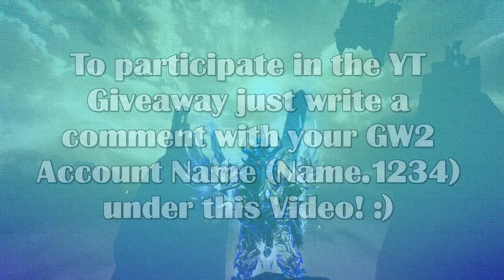GW2 - Precursor Giveaway (CLOSED) | JessTheStardustCharr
Good luck all! Stay safe!

Ingame: Justin.3872
Main Char: Jessdog

- Shira

The amazing Profile Picture is drawn by Aivvie! :3

The stunning drawing of my Charr in the intro is made by Cafnir! :D

The awesome Banner and Chatcover is made by Drussair!